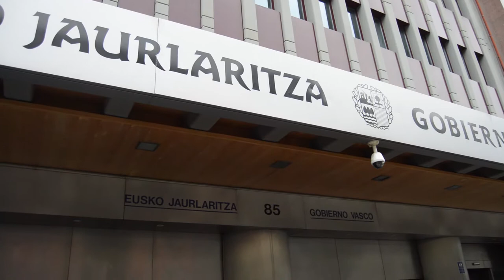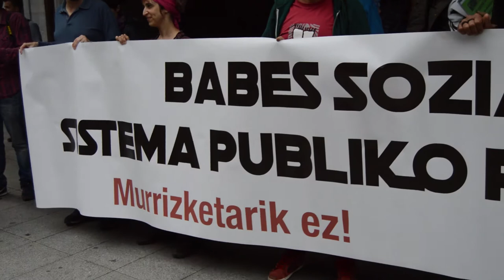Aurreikusten den RGIaren erreformaren aurkako mobilizazioak iragarri dituzte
Euskal Herriko Eskubide Sozialen Karta osatzen duten eragile sozial eta sindikalek mobilizazioak iragarri dituzte, RGI-an aurreikusten diren murrizketa eta baldintzen gogortzearen aurka.